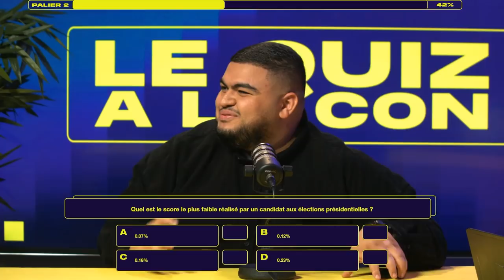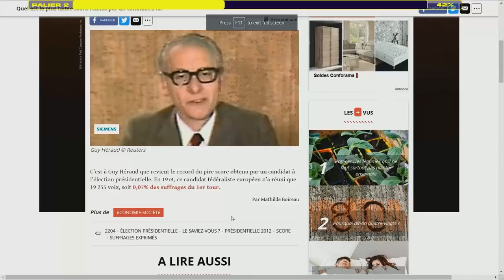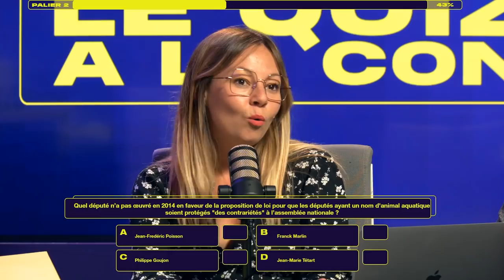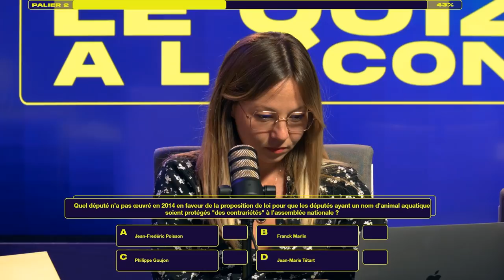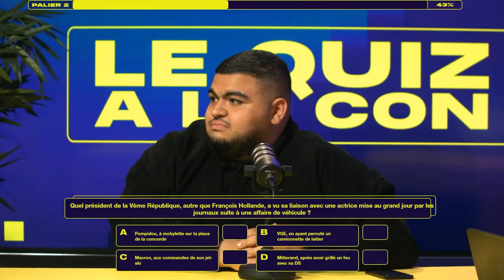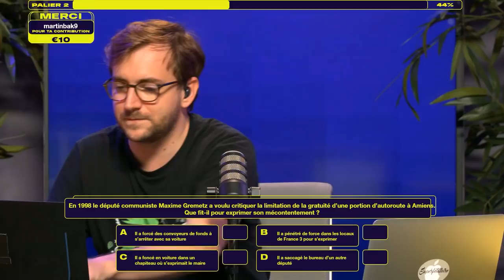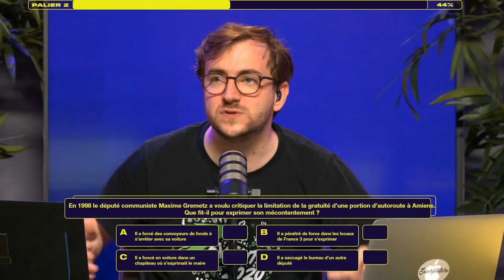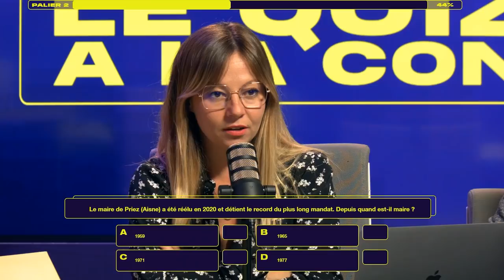GISCARD GIFLÉ PAR UN LAITIER ?! Le Quizz à la Con - Backseat #2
Score le plus bas aux présidentielles, mandat de maire le plus long, les frasques sentimentales des présidents... Voici les facts random que vous apprendrez dans le Quizz à la Con de cette deuxième édition de Backseat !